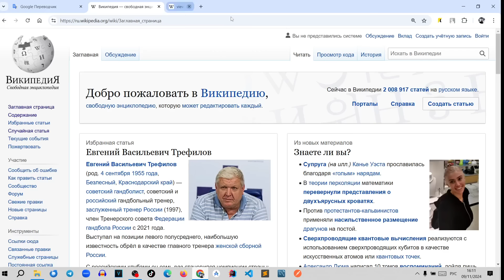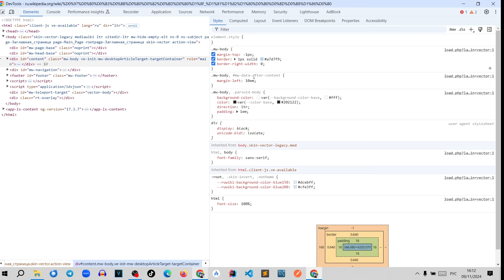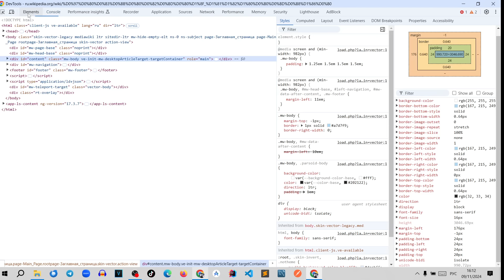Браузер Хром - консоль разработчика. Chrome - DevTools.